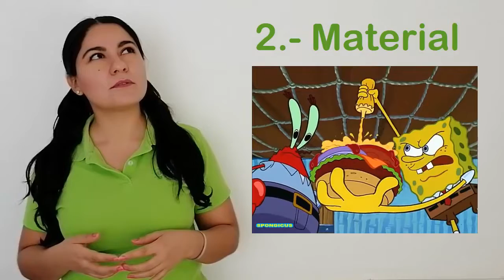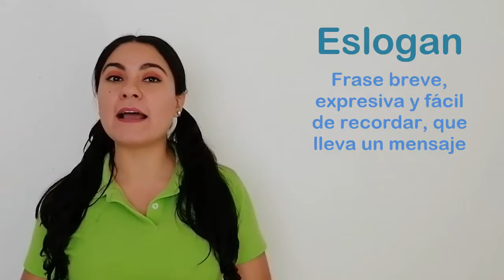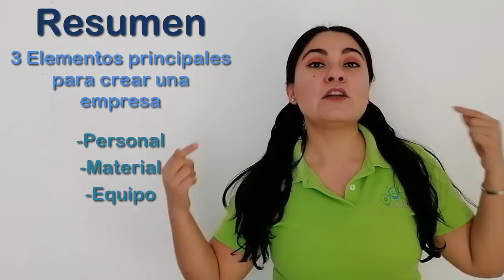CLASE 1JE Organización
Te retamos a que midas tu conocimiento adquirido en esta clase, entra al siguiente link con tu nombre y contesta cada una de las preguntas